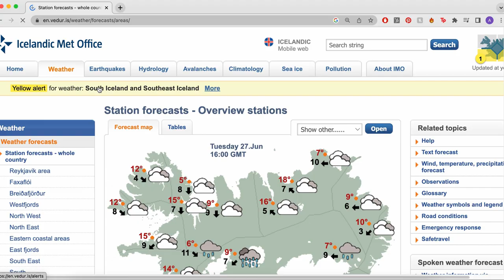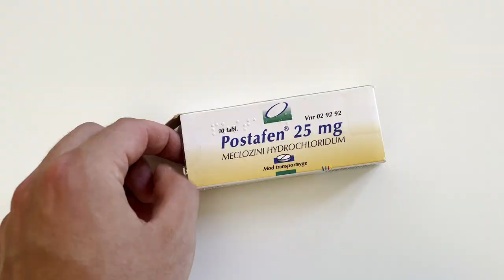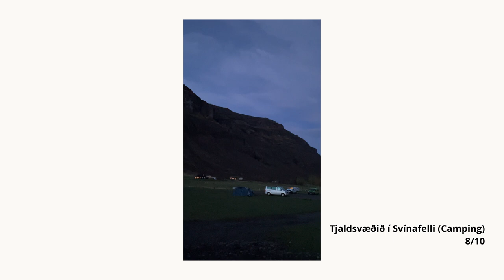I Camped in a Tent and it did NOT go as Planned | Iceland Roadtrip 2023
The roadtrip of a life time and what a way to try camping for the first time!

I took my girlfriend with me on this amazing adventure and we decided to save some money and push this trip to its limits by sleeping in a roof tent instead of an airbnb... here is what you should know before you leave to Iceland and want to do the same thing we did:

1. Wild camping is illegal, you are only allowed to sleep in designated camping grounds.

2. Iceland has dozens of campsites spread out all over the country and nearly none of them require a prior booking. You can just type "camping" on google maps and you will find several in your area for anything between $10 and $20 per person per night.

3. You can rent everything you need for camping. When you rent a car or a van, the basics of camping are included (sleeping bags, stove, pans etc...). Look for your car on northbound.is which is a website that reunites all Icelandic rental companies on one platform (not sponsored obviously)

4. If you don t intend to go in the highlands but instead stay on the main road then you do not need a 4x4 car vehicule. However, if you intend on taking ANY F road then you will need one.

In terms of the itinerary that we did during our road trip, we basically followed the ROAD ONE (also called ring road) counter clockwise when starting from Keflavik. Here is our exact itinerary if you need inspiration (let me know if you re making this trip):

DAY 1 (aprox 5hours)
- Búðir, 356, Iceland
- Djúpalónssandur, Iceland
- Ytri Tunga
- Arnarstapi, Iceland
-Svörtuloft Lighthouse, 356, Iceland

DAY 2 (aprox 4hours)
- Olafsvik whale watching (add 3-4 hours)
- Kirkjufell
- Selvallafoss
- Kolugljúfur Canyon

DAY 3 (aprox 4hours)
- Akureyri
- Goðafoss
- Skútustaðagígar
- Lake Mývatn
- Grjótagjá ( Game of thrones Cave where. John does you know what...)
- Hverfjall

DAY 4 (aprox 8 hours)
- Leirhnjukur
- Viti Crater
- Dettifoss
- Stuðlagil Canyon
- Bakkagerði (puffin colony between end May and  begin August)

DAY 5 (6-7h)
- Hengifoss
- Fjallsárlón

DAY 6 (1-2h)
-Jökulsárlón
- Diamond Beach
- Múlagljúfur Canyon

DAY 7
-  Svinafellsjokull
- Skaftafell
- Lómagnúpur
- Fjaðrárgljúfur

DAY 8
- VIK
- Reynisfjara Beach
- dyrhólaey
- Kvernufoss
- Skógafoss
- Seljalandsfoss
-  Gluggafoss

DAY 9
- Secret lagoon
- Gulfoss
- Geysir
- Bruarfoss
- Thingvellir National Park

DAY 10
- Reykyavik